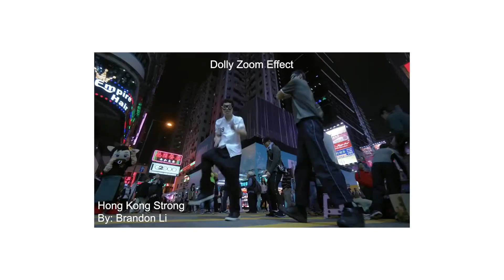4K VS 1080p - Benefits & Cons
4K VS 1080p - Benefits & Cons